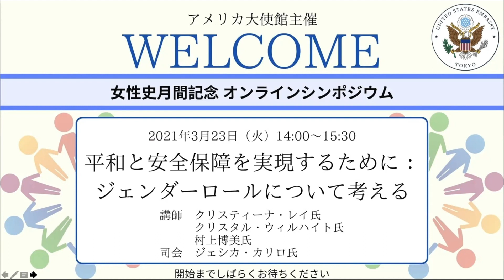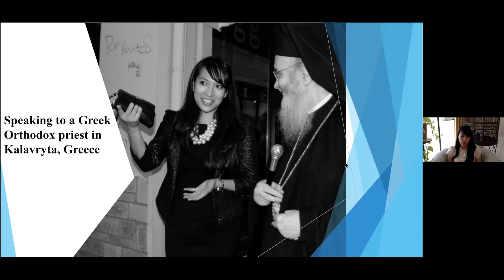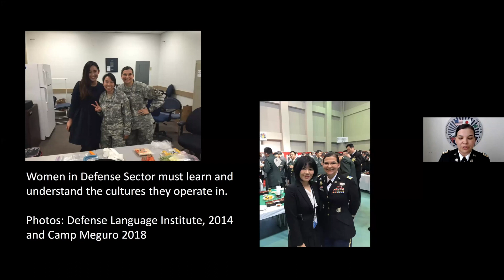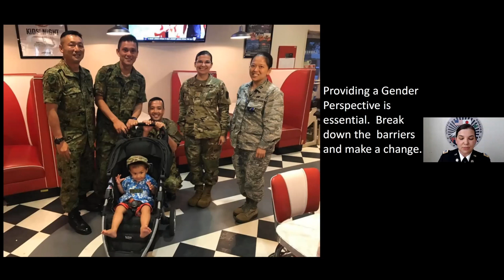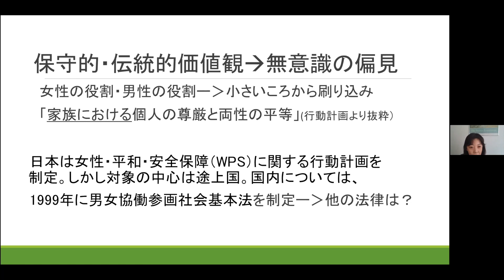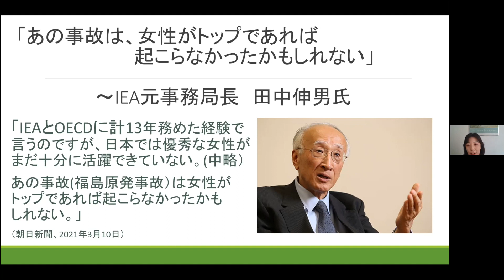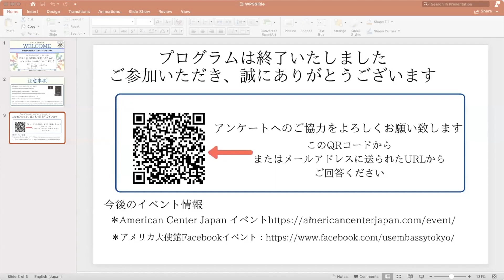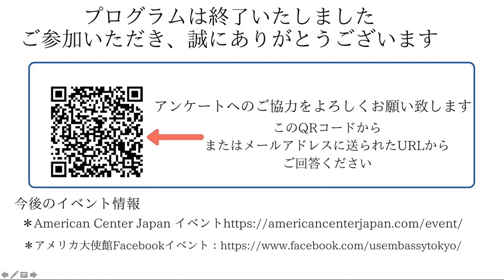Achieving Peace and Security: A Discussion on Gender Roles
U.S. Embassy Women’s History Month Virtual Symposium   Date: Tuesday, March 23, 2021   Speakers: Christina Le, First Secretary, Deputy Political-Military Unit Chief, U.S. Embassy Tokyo   Crystal M. Wilhite, Northeast Asia Foreign Area Officer, Major in the United States Army and Deputy Chief of Government Relations, United States Forces Japan   Dr. Hiromi Murakami, Visiting Scholar, Global Health Innovation Policy Program, National Graduate Institute for Policy Studies (GRIPS) Moderator: Jessica Carrillo, Political-Military Officer, U.S. Embassy Tokyo   Cooperation: United States Forces Japan   Despite research showing that women’s participation in conflict prevention, peacebuilding, and disaster recovery is likely to bring lasting stability, women remain under-represented in leadership roles across these fields. The United States and Japan through a strong Alliance relationship looks forward to working together on comprehensive legislation on the role of women in security. In this event, lecturers from Japan and the United States in careers that promote security and peace, introduce WPS (Women, Peace, and Security), discuss why women should be in leadership roles, and share their personal experiences as female leaders in these fields.